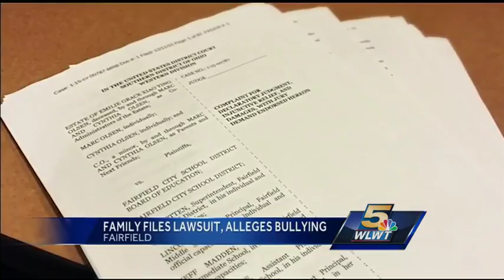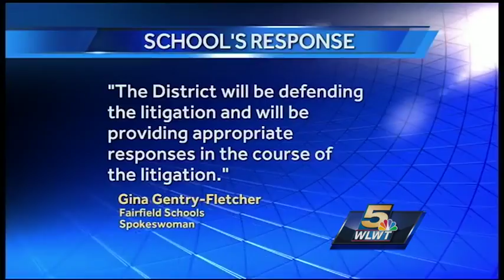Federal lawsuit claims bullying led to Fairfield student's suicide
Fairfield City Schools has been slapped with a lawsuit after one of its students committed suicide.